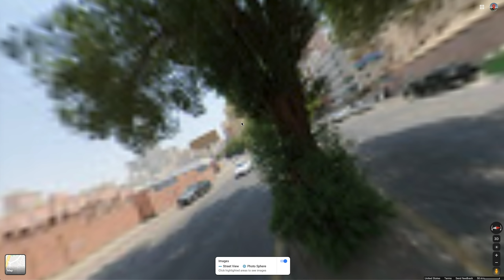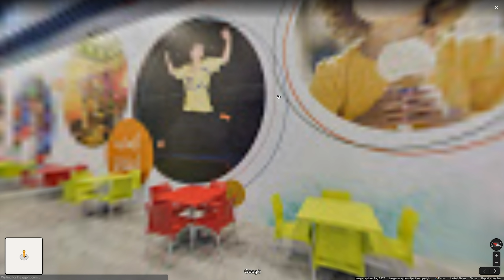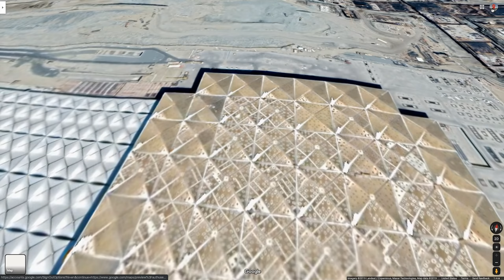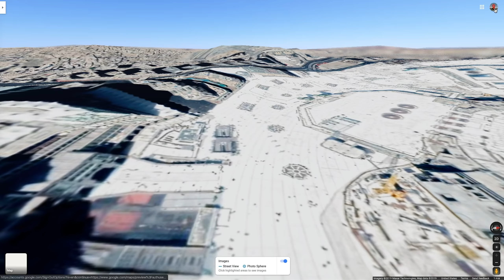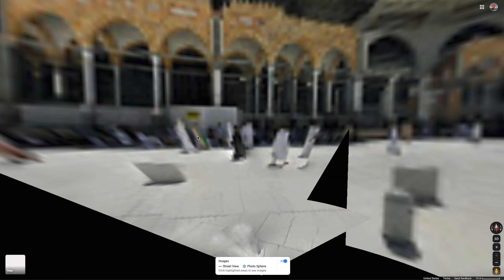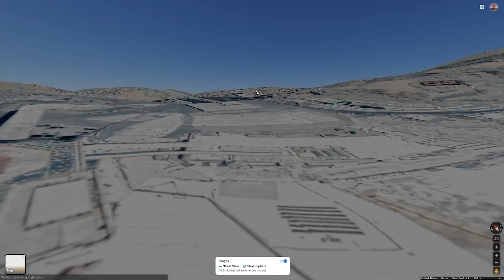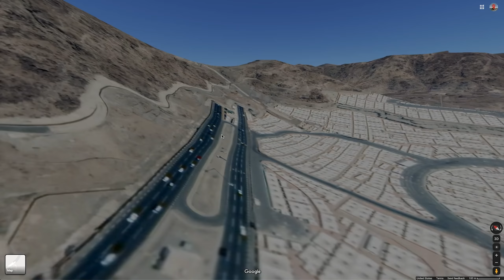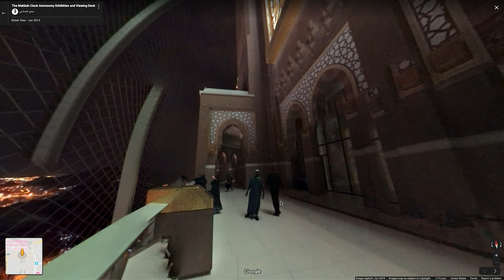Let's virtually explore Mecca in Saudi Arabia!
Let's explore the world through Google Street View.

Today we are visiting Mecca in Saudi Arabia. I have been looking forward to spending some time here and I was not disappointed (maybe only by the lack of streetview). Wow! What an impressive and unusual city! This is the most holy city in all of Islam and I have of course heard about it for years and watched construction forums that followed some of its larger construction projects. It was so great to see some of what the city holds for travelers on the Hajj as well as for city dwellers. I wish I could see more of it!

Here you can check out where we have been on Google Maps.

Thanks to Google for Street View.

Title Music:
CPT by Drew Banga